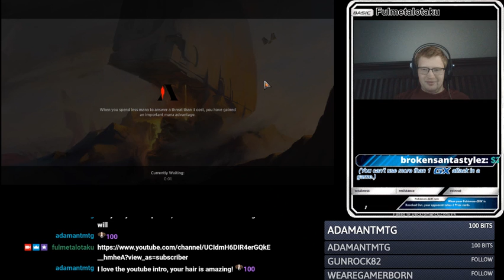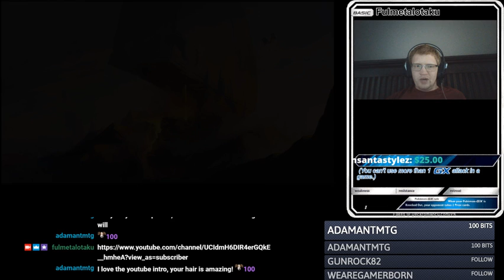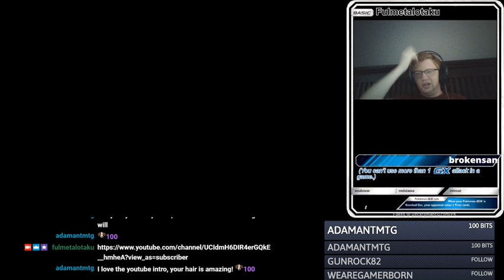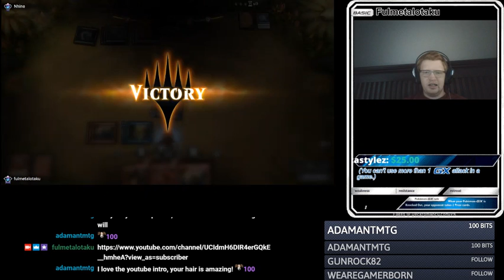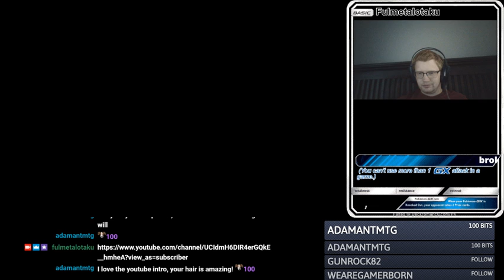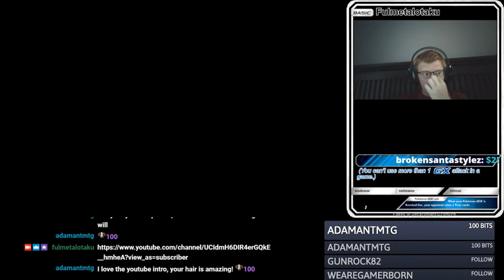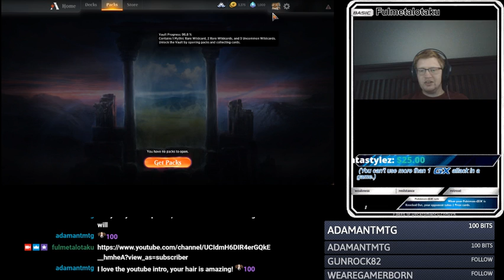MTGA - Dom Draft 5 - UR Wizards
Another great draft! (lets goooo)